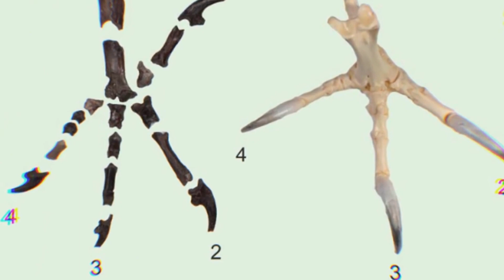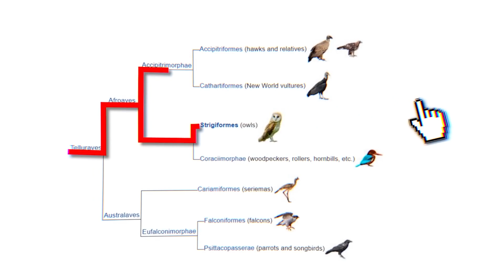EL AGUILA Y EL BUHO SE ODIAN DESDE HACE 36 MILLONES DE AÑOS, MIRA PORQUE | LOKOTOMIA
ESTAS AVES SE ODIAN DESDE HACE 36 MILLONES DE AÑOS, MIRA PORQUE | LOKOTOMIA

El búho es una especie muy odiada entre los pájaros. Cualquiera que los descubra atacará. Incluso los más pequeños revolotearán histéricamente a su alrededor, picoteándolos y arrancándoles las plumas. Los ornitólogos aseguran que todas las aves «odian a los búhos»

**Si Quieres Aprender cómo Genera Dinero Pasivo a Travéz de Youtube Así Como Con Este Canal, Dale click 🔸